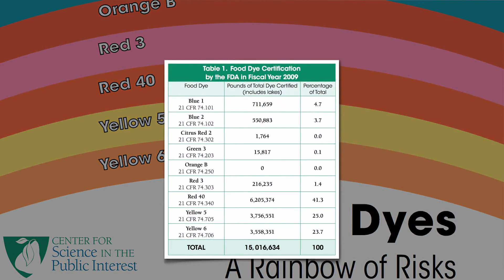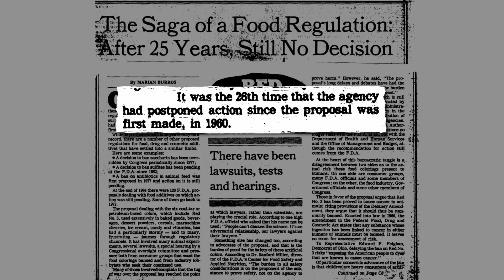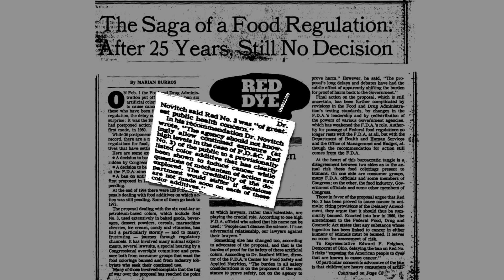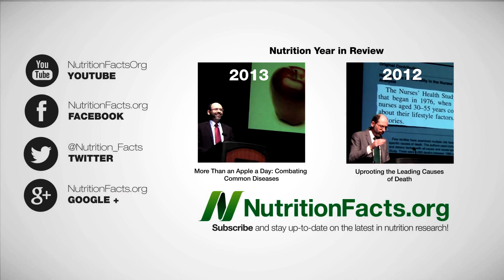מה הסיפור עם צבע מאכל "אדום מספר 3"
צבעי מאכל נמצאים היום בשפע מאכלים - גם מעובדים, וגם אלו הפחות מעובדים.
מדי כמה שנים, ממצאים על אפקטים בריאותיים חמורים מאלצים את ה FDA להוציא כימיקלים מסוימים מחוץ לחוק.

אבל מה קורה בנוגע לצבע מאכל מסוים - אדום 3?